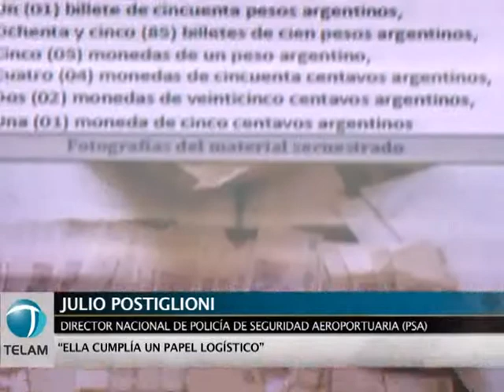Acusan a modelo de brindar logística en banda narco internacional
La joven modelo Daiana Antivero fue detenida como acusada de brindar "logística" a una presunta banda internacional de narcos que enviaba cocaína a Europa, informó el subsecretario de Delitos Complejos y Lucha Contra la Criminalidad Organizada, Miguel Robles.
El funcionario del Ministerio de Seguridad de la Nación formuló esta precisión durante una conferencia de prensa que ofreció por el caso junto al director nacional de la Policía de Seguridad Aeroportuaria, Julio Postiglioni.